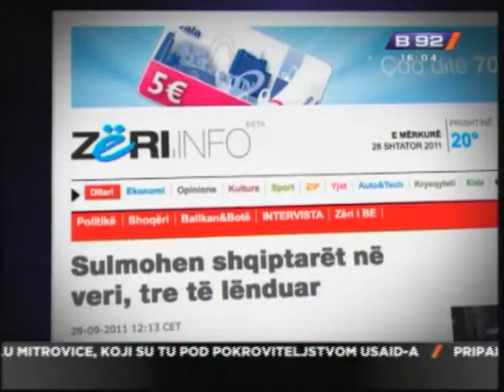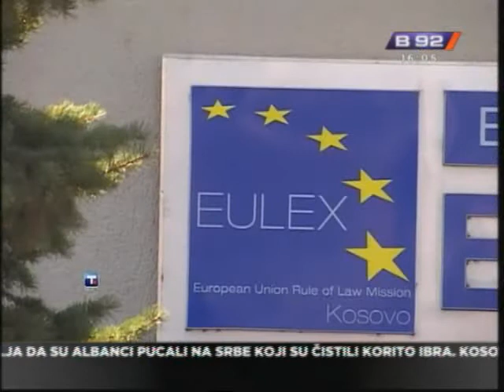Napad kod Ibra, oprecne informacije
Agencija Beta javlja da su Albanci pucali na Srbe koji su cistili korito
Ibra. Kosovski mediji:Srbi napali Albance, povredjeno troje.